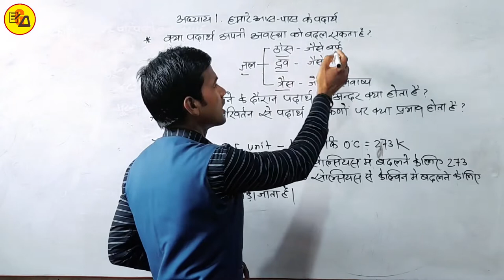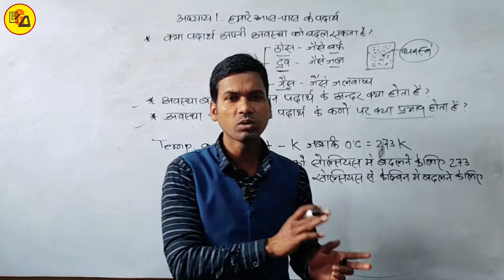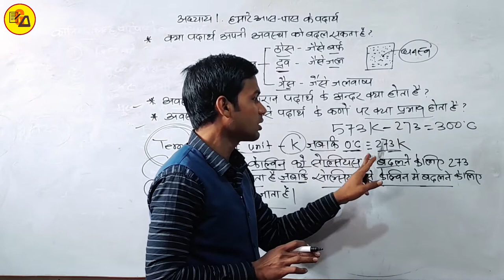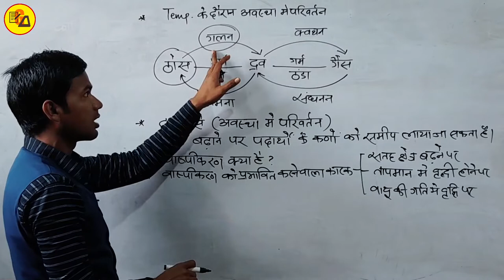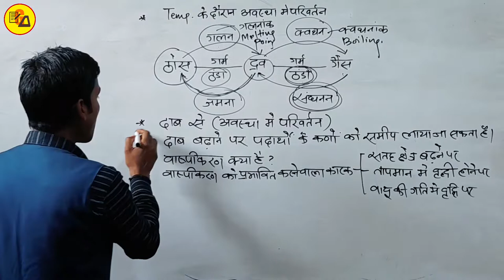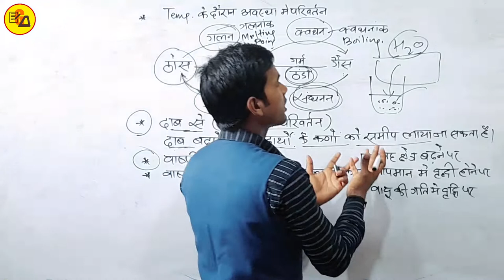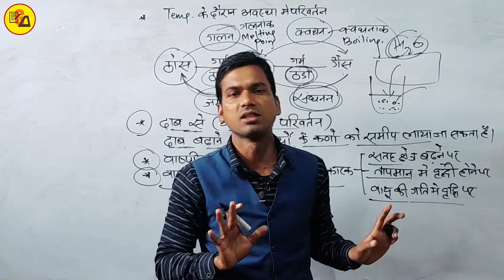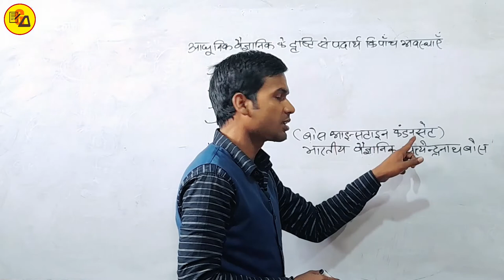Ncert Class 9 Science Chapter 1|States of matter|Class 9th Science Solution By Abadat Sir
Best Wishes :-
इस वीडियो में कक्षा 9वी के विज्ञान के किताब से पहले ही चैप्टर से कुछ टॉपिक अर्थात पदार्थ की अवस्थाएं, तापमान के कारण पदार्थ की अवस्था में परिवर्तन आर दाब के कारण अवस्था में परिवर्तन के बारे में बहुत ही अच्छे ढंग से समझाया गया है जो आपके ज्ञान बढ़ाने के लिए ज्यादा महत्वपूर्ण साबित होने वाला है इसलिए इस वीडियो को अपने दोस्तों तक पहुंचाने की कोशिश करें ताकि सभी विद्यार्थी इसका फायदा उठा सकें l